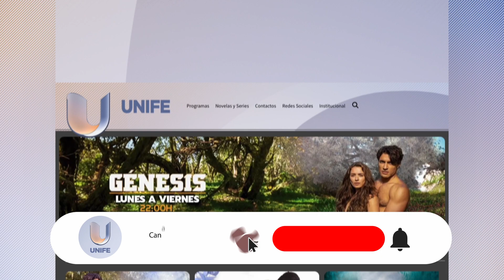Eris la nueva cepa del Covid-19